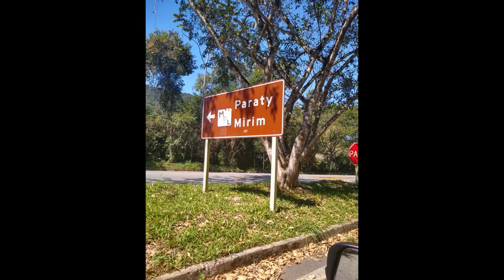Pesca com Caiaque em Paraty Mirim-RJ - Camping - Rômulo Sanchez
Aventura de Pesca com Caiaque e Acampando do grupo "Galácticos", realizado nos dias 1º a 3 de setembro de 2018. Rapaziada show de bola e um final de semana para relaxar e aproveitar;